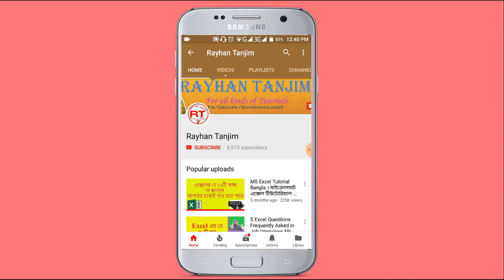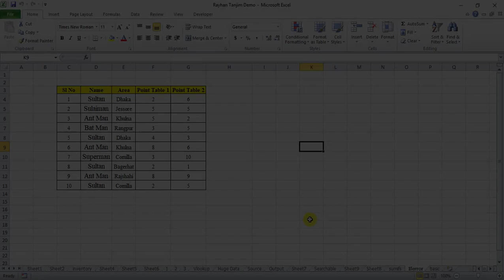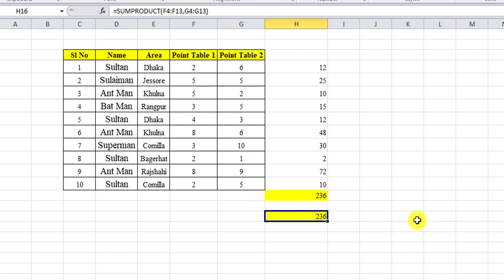Sumproduct Function in Excel || Magic of Excel || MS Excel Tutorial Bangla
In this tutorial, I will try to show how use Sumproduct function in excel in Bangla || Excel Bangla tutorial. And how to use Sumproduct formula in excel and what the necessity of sumproduct excel 2010 version. You will be able to learn Sumproduct function in excel in Bangla with example. How sumproduct in excel in Bangla works properly? And what is Microsoft excel tutorial and excel sumproduct, sum and product functions actually? After watching this video you will be an expert in how to use Sumproduct formula in excel as well as Sumproduct function in excel 2010 by Rayhan Tanjim using Bangla language.